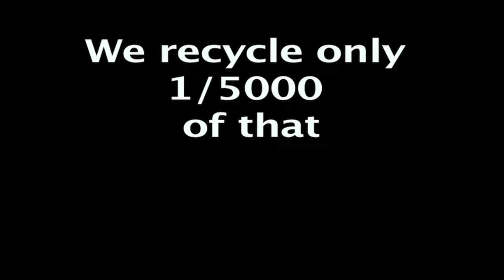Talkin' Trash By: Andy McBride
Andy McBride discusses the importance of recycling and the impact that recycling could have on our world.